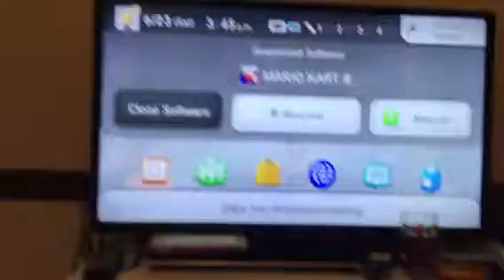Mario Kart 8 Way down we go